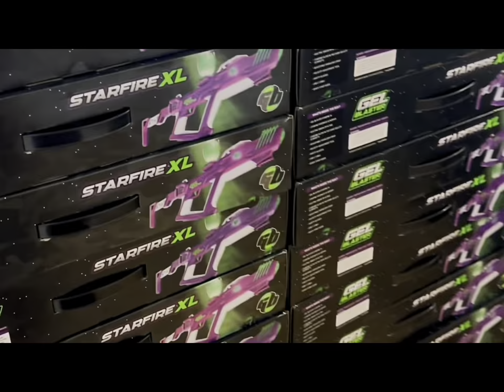Day in the life of a digital marketer!